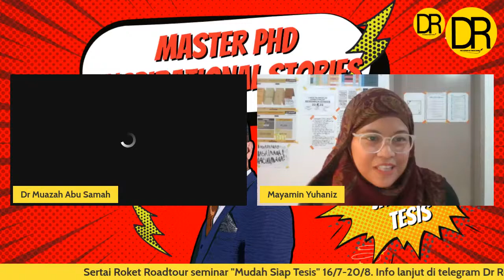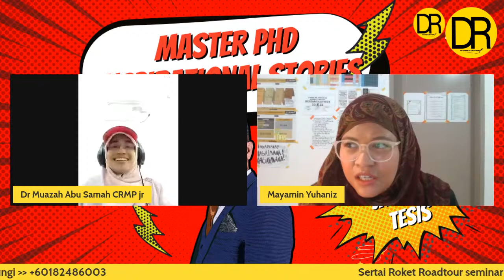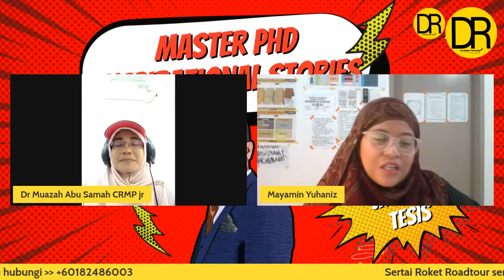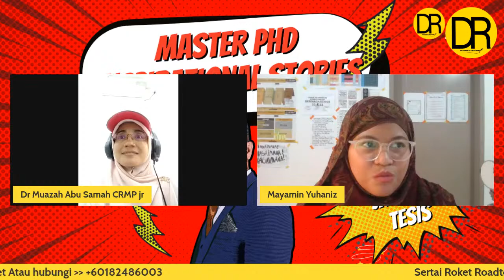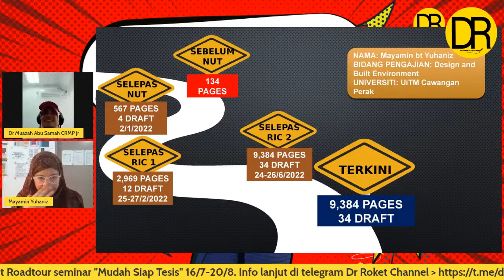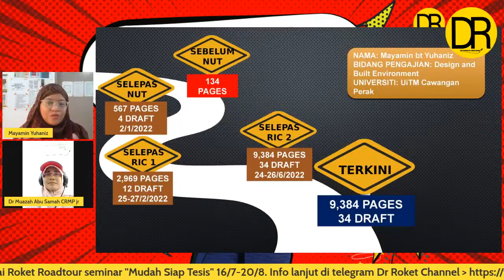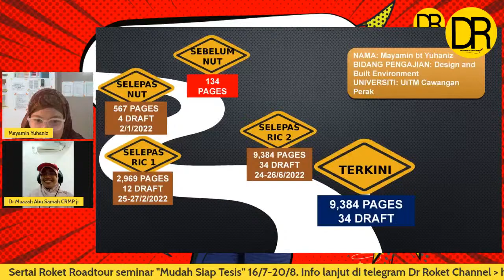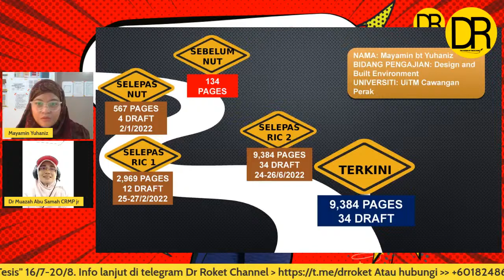MASTER PHD INSPIRATIONAL STORIES-DAY 9